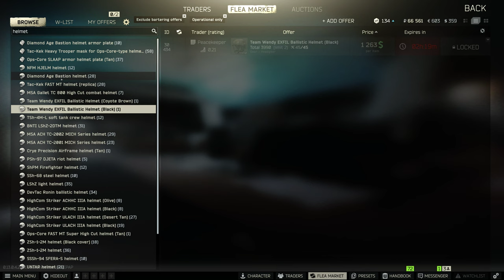Escape From Tarkov, Interchange, PMC, 4K 2023 04 30 00 25 53 07